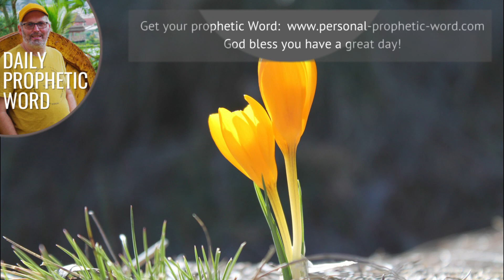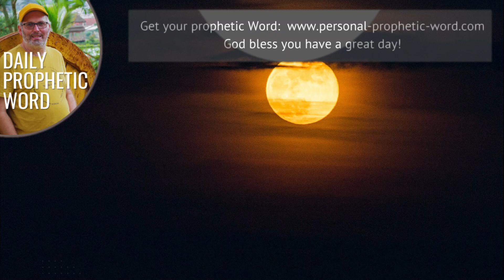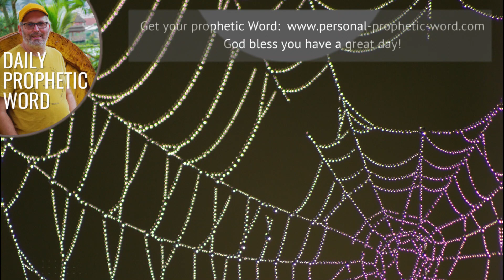Daily Prophetic 29 October 2023 All Words